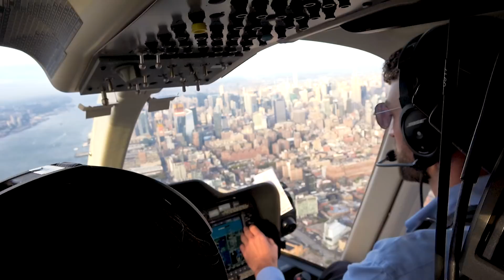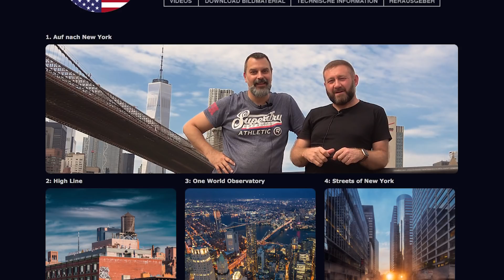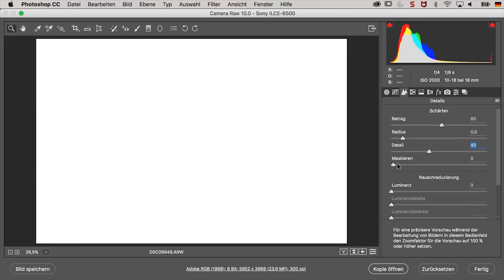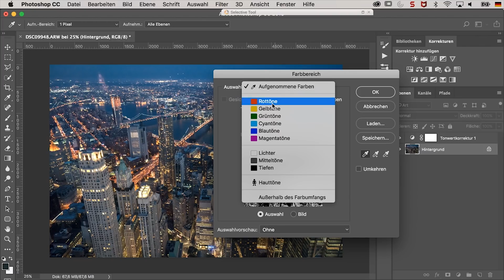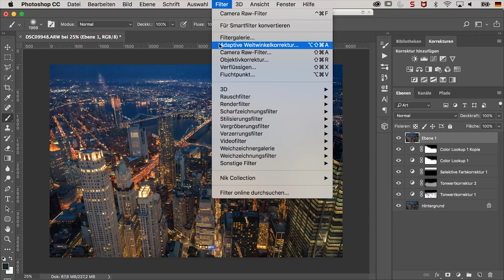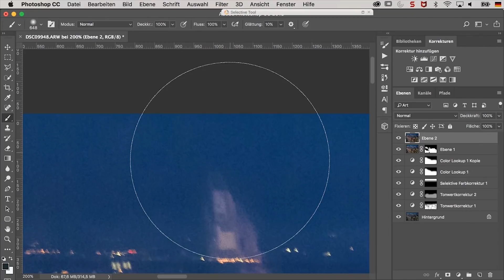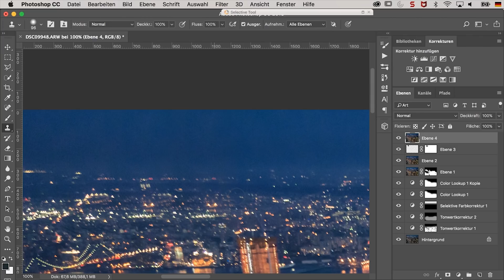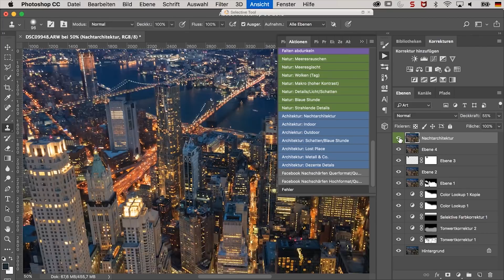Nachtaufnahmen: New York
Unsere neue XXL Videoproduktion zu New York ist rechtzeitig vor den Feiertagen fertiggeworden. Satte 8h Inspiration für Eure Fotografie - inclusive 2h Reportage vor Ort. Das hatten wir noch nie. Im heutigen Video zeigen wir Euch eine Auskopplung. Eine Nachtaufnahme, die wir auf dem One World Observatory aufgenommen haben und die wir im Rahmen der Bearbeitung richtig funkeln lassen.

Viel Spaß beim Schauen! Und wenn Ihr auf den Geschmack gekommen sein solltet

Video: Sony AX53
Mikrofon: Rhode VideoMic Pro